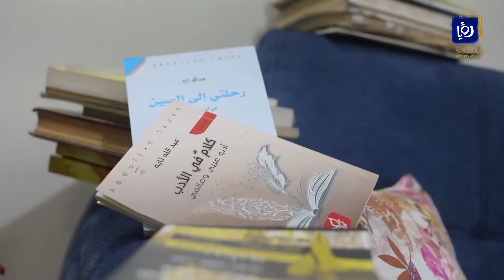النشرة الدولية والفلسطينية من رؤيا | 18-03-2022